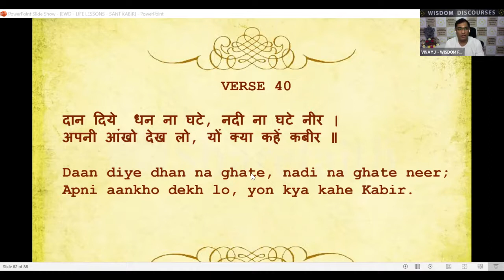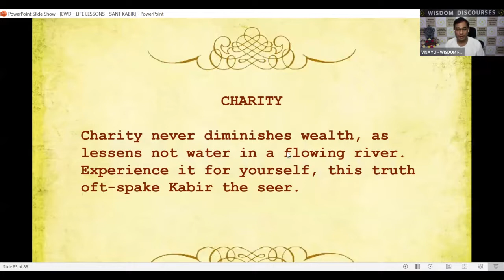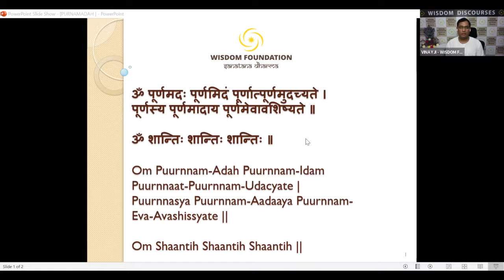SANT KABIR - LIFE LESSONS "CHARITY" 19 SEP 2022